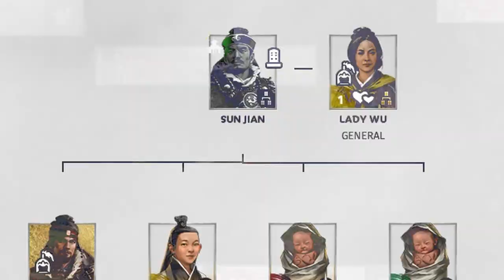How To Get The Qiao Sisters in the 190 START As Sun Jian | Total War: Three Kingdoms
About Series
This series will focus on covering all the 3K story events and missions in the game.

(Request)
And also if there is any video Total War Three Kingdoms related you want me to do put it in the comments and I will try my best to make a video for you.